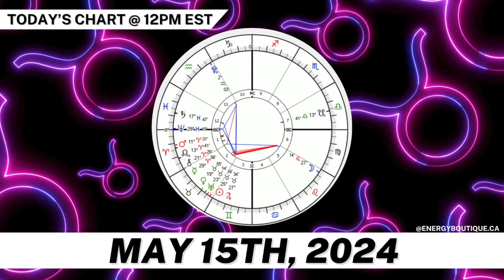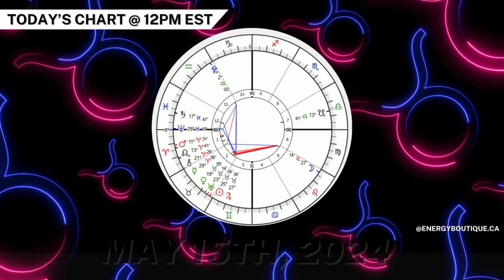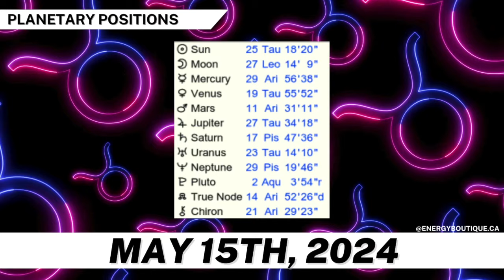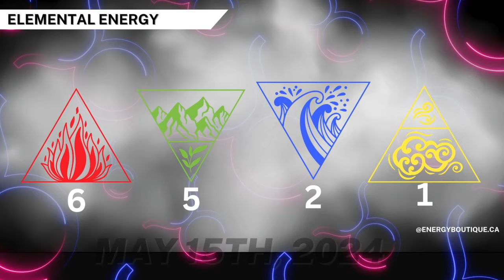ENERGY FORECAST: MAY 15, 2024